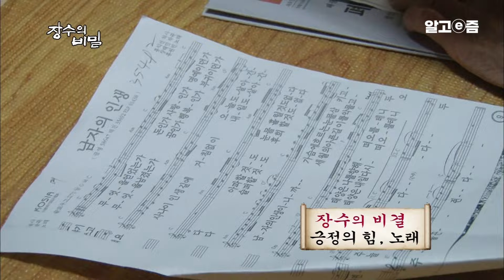"사랑하니 여태 살았지" 연탄가스 사고로 거동이 불편해진 남편과 그런 남편을 대신해 살림을 꾸려 나갔던 36세 아내. 의지하며 69년 세월 함께 헤쳐온 노부부│장수의 비밀│알고e즘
홍천군에 울리는 구성진 트로트 자락을 따라가 보니~ 파란 기와를 얹은 예스러운 한옥!
거기에 춤을 추며 노래를 하는 김영희(89) 할머니가 있다!
대문 앞은 무대가 되고, 지팡이는 마이크가 되는 진풍경이 펼쳐졌는데~
목청을 높이는 할머니의 곁에서 흥을 돋우는 유일한 관객은 다름 아닌 남편 최정식(92) 할아버지.

그런데 이 부부, 하루 종일 함께 있는 시간이 너무 많다?!
사실 할머니는 53년째, 연탄가스 중독으로 거동이 불편한 할아버지를 수발하고 있는데⋯.
그러면서도 틈틈이 노래교실을 다닐 뿐만 아니라, 마을 반장 일까지 도맡고 있는 굳센 여자다.

어려운 상황 속에서도 흥겨운 삶을 사는 김영희 할머니와 그의 연인 최정식 할아버지의 이야기를 '장수의 비밀'에서 소개한다.

📺방송정보
📌프로그램명: 장수의 비밀 - 굳세어라, 영희씨!